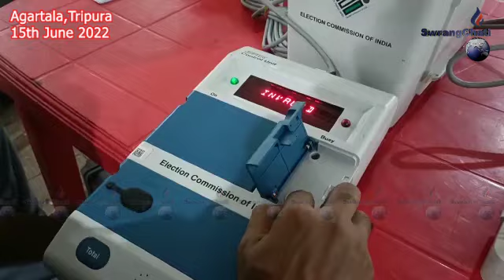|| CHONGBARINI SWKANG EVM MACHINE CHECKING KHWLAIJAGUI TONGO || AGARTALA ||